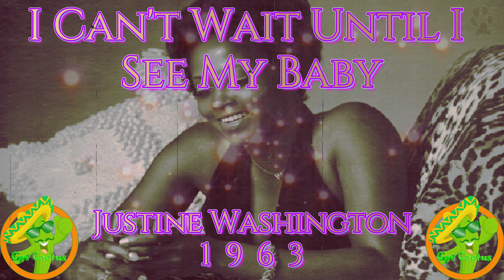I Can't Wait Until I See My Baby-Justine Washington-1963